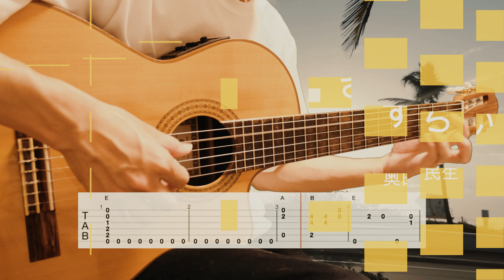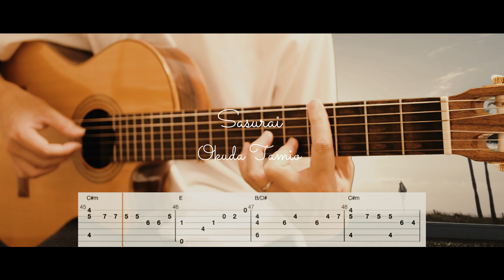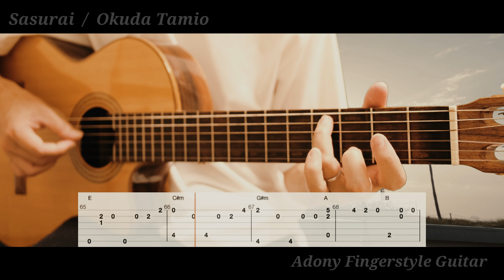さすらい / 出川哲朗の充電させてもらえませんか？ - 奥田民生 [Free TAB] ( Fingerstyle Guitar Solo )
★TAB pdfをプレゼント！！